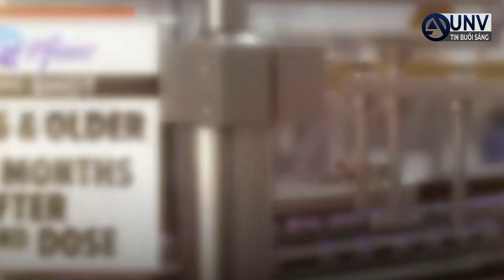9 tiểu-bang NHẬP VIỆN CAO khi nào có booster shot? | UNV Tin Tức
9 tiểu-bang nhập viện cao khi nào có booster shot?  UNV Tin Tức